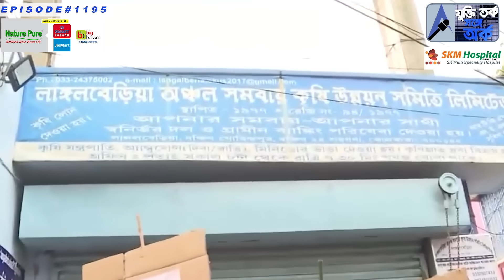কালীঘাটে এবার ভূমিকম্প হবে । কেন ? দেখে নিন !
Twitter: Jukti Tarka Sange Arka@SangeArk